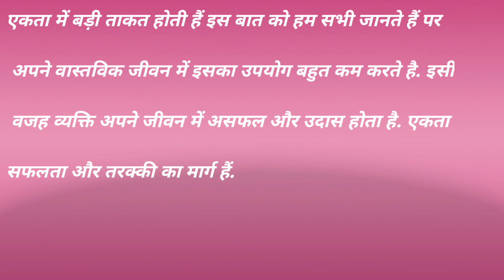Shab-E-barat Or Holi vlog❤️🥰..!!!